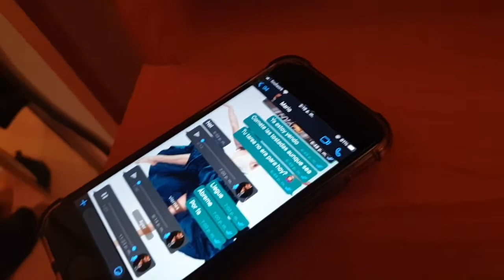Necesito Contarte Algo de Mario Alberto, alumno de los Cursos de Dirección Cinematográfica.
Alberto ha sido alumno de los 2 cursos de Dirección Cinematográfica online: "60h de Aprendizaje completo" y "60 Horas + Reales de Dirección" con Ernesto Martín. Este es el corto que realizo como práctica final.